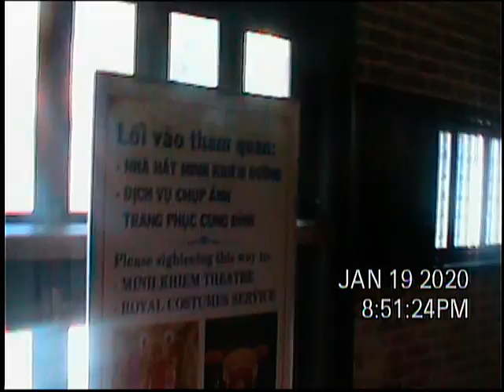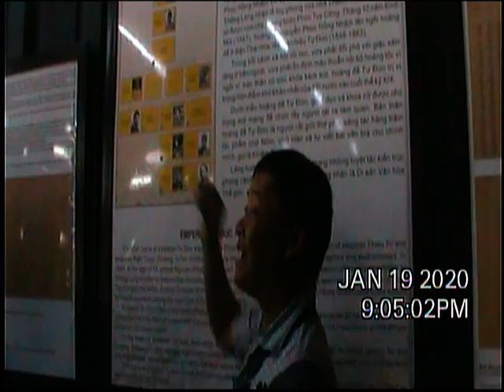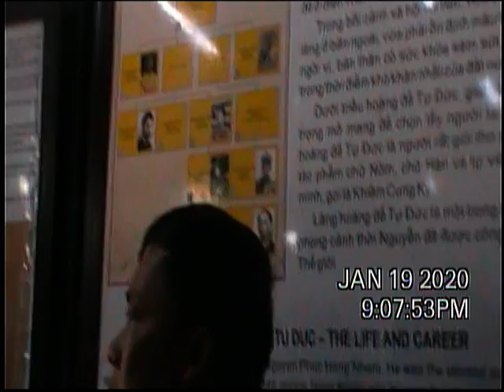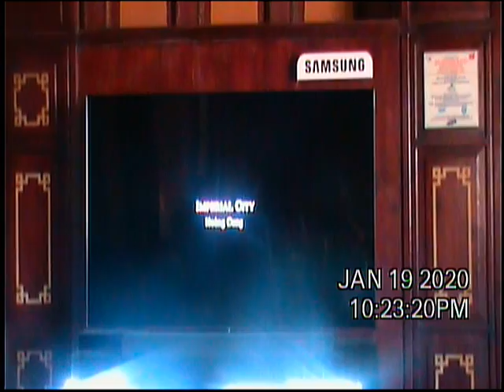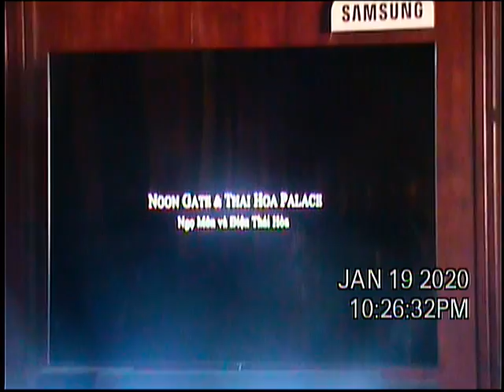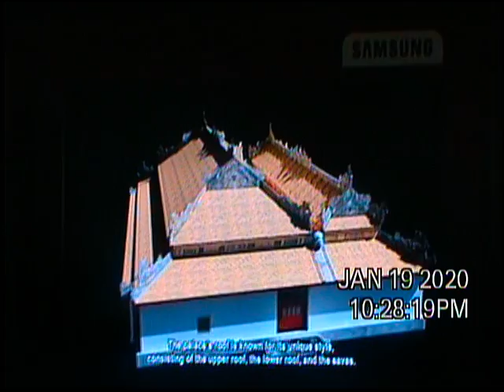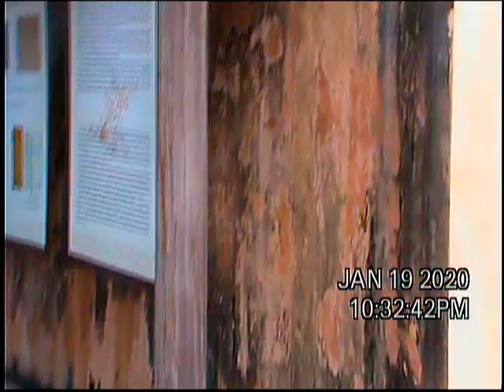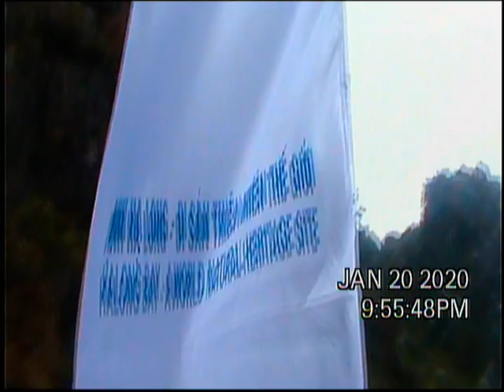2020-1 Singapore, Thailand, Cambodia, Vietnam, Hong Kong DVD 073230 7